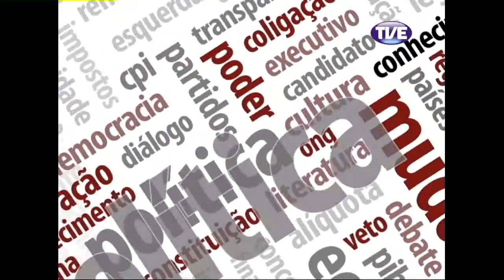Mobiliza Avaliacao - Parte 4